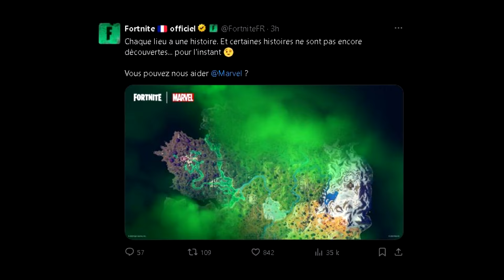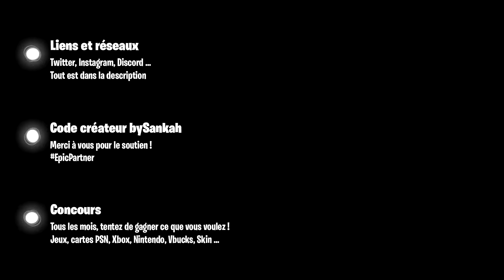FORTNITE TEASER 2 & 3 DE LA SAISON MARVEL ! LE CHATEAU DU DR.DOOM ! (FORTNITE SAISON 4 CHAPITRE 5)